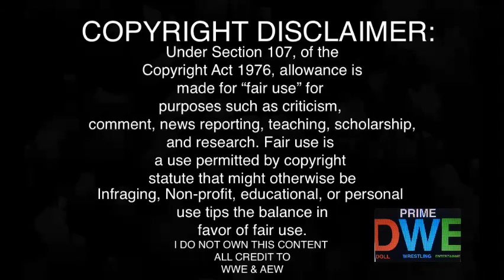Judgment Day Segment REACTION | Raw 8/15/22